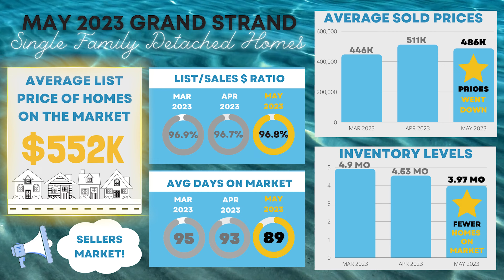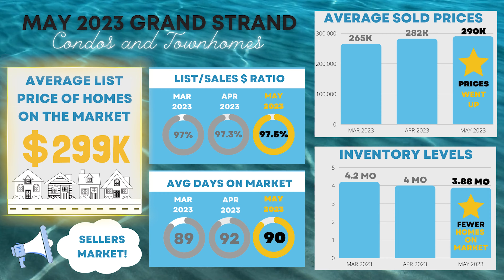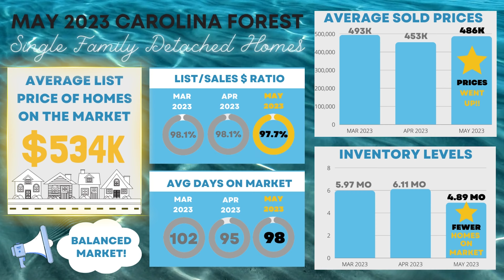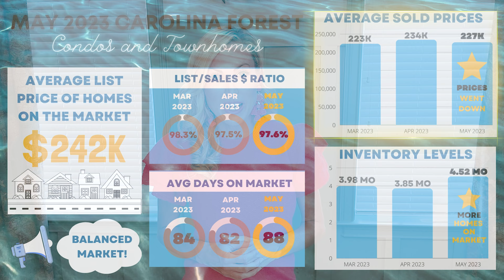May 2023 Myrtle Beach Area Real Estate Market Update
Back in a sellers market?? In this quick video, we share the Myrtle Beach area real estate market numbers for the month of MAY 2023.

00:00 Myrtle Beach Real Estate Market May 2023
00:36 Grand Strand Home Prices May 2023
01:24 Grand Strand Condo Prices May 2023
02:18 Myrtle Beach Ocean Front Prices May 2023
03:08 Carolina Forest SC Home Prices May 2023
03:57 Carolina Forest SC Condo Prices May 2023
04:43 New Construction Prices May 2023
05:07 May 2023 Summary